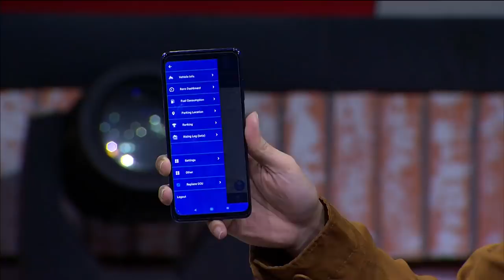Hakimnya Bercanda Mulu tapi Kesel Sama Saksinya yang Banyak Bercanda